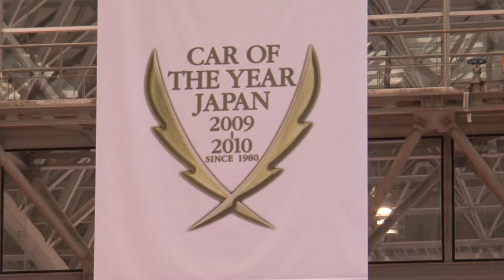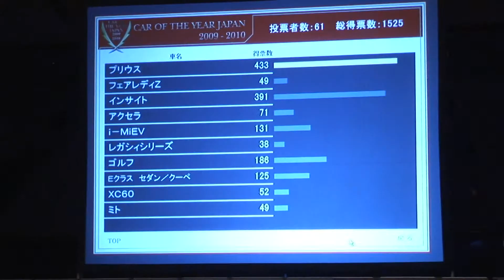Car of the Year Japan (COTY) - Tokyo Motor Show 2009 [HD]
To celebrate its 30th anniversary, the Car of the Year Japan Executive Committee holds a special exhibit featuring
winners for years 1 through 29, as well as the candidate vehicles for years awards.
The 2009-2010 Car of the Year grand prize was awarded to Toyota PRIUS on October 22 at the show venue.